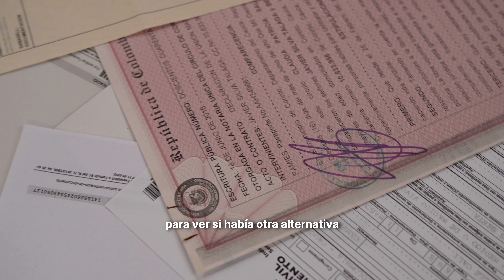Dalila Argueta: reagrupación familiar autogestionada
Audiovisuals: Núria Gebellí, Àlex Meyer Verdejo, Marta P. Santos
Redacció: Berta Camprubí, Ignacio Ibañez
Disseny: Gaizka Pagona
Foto: Roser Gamonal, Miquel Muñoz

Cuando la defensora del territorio Dalila Argueta sufre un intento de asesinato, la Iniciativa
Mesoamericana de Defensoras (IMD) no duda en organizar su salida del país. Obligada a dejar atrás
a sus dos hijos, en Honduras, Argueta pide asilo al Estado español. Tres años después, ya como
refugiada, solicita el reagrupamiento familiar formal, pero se hace demasiado difícil y largo de
tramitar, así que, a través de la IMD, autogestiona un viaje para encontrarse con sus hijos.